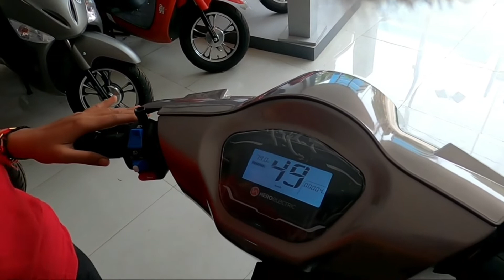Hero photon electric scooter | Complete specification Review | Price,Milage, everything